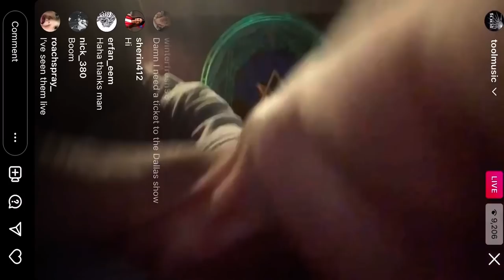Tool band practice instagram live 1 - 4 - 22